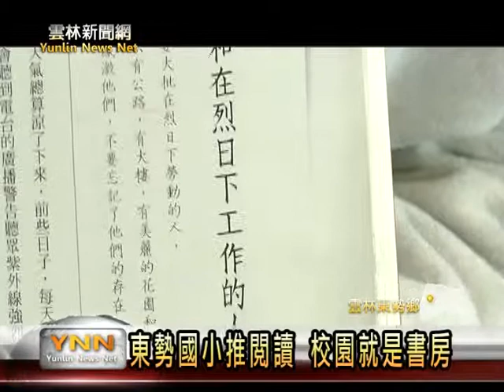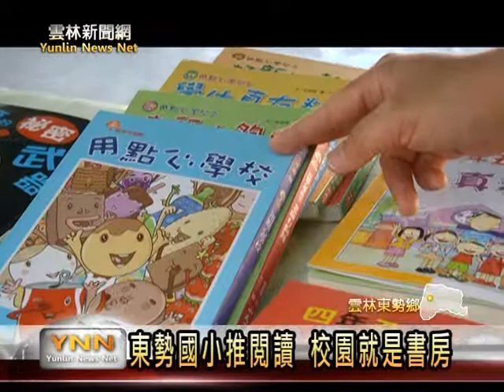雲林新聞網-東勢國小閱讀推廣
東勢國小今年配合教育部與縣府教育處的讀書閱讀推廣計劃，針對閱讀這方面，校方做全面性的調整，希望用多元豐富的內容吸引學童閱讀，除了在學校的榕樹下放桌椅，營造優質閱讀環境，校長還特別設計一個口考制度，但是讓孩子們主動報名，並非強迫性。校方盼透過這項制度，了解學生的閱讀程度，進一步做調整，這主要目的，都是希望讓孩子們愛上閱讀。